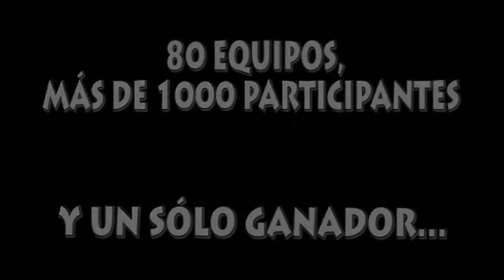Fútbol 7 Bravo - Segunda GI - La Rebujina - Full Equip.